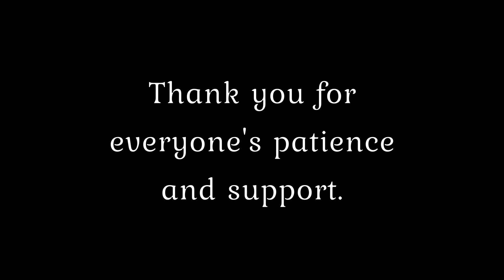Everything is Okay! -- Hollow Knight -- Part 19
Today, I found a lovely mountain full of crystals, pretty music, and people who don't want me to inquire about their benches. But it's okay! Because if it isn't okay for us, it'll never be okay for Myla.